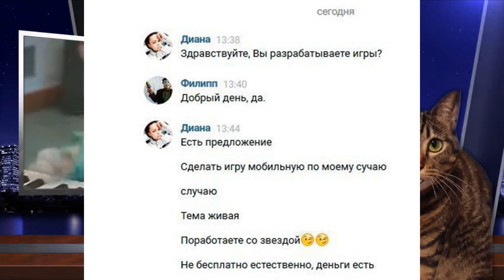GL News weekly #1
Новостной видео выпуск №1
Краткий обзор eight note dont stop
игра про Шурыгину.
Видео подготовлено специально для GL | Игровое сообщество